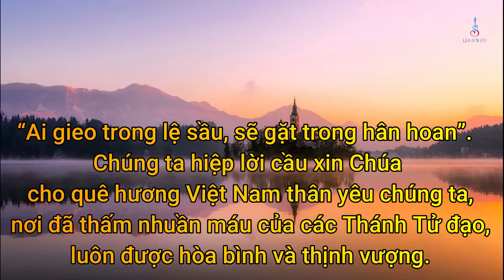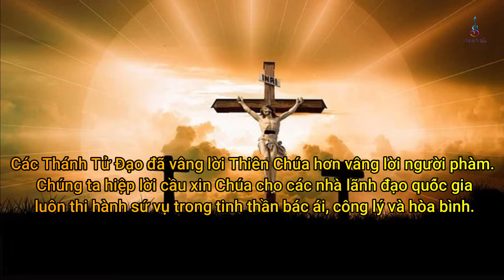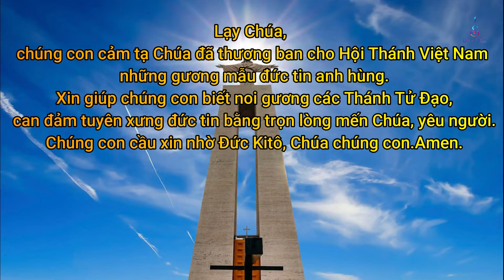Lời Nguyễn Chung Lễ Các Thánh Tử Đạo Việt Nam || Lm Vinc Nguyễn Tuấn Dương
LINH MỤC NHẠC SĨ LÂM SƠN HẢI